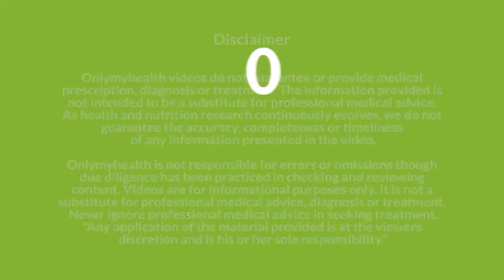Rainbow Diet क्या है और क्यों खास है ये डाइट?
रेनबो का अर्थ होता है इंद्रधनुष जिसमे 7 रंग होते हैं। जब आपके आहार की बात आती है तो आपको इंद्रधनुष के तरह कई सारे रंगो के खाद्य पदार्थो को अपने डाइट में शामिल करना चाहिए. तो कौन से है वो खाद्य पदार्थ ये आज हम आपको बताते हैं.